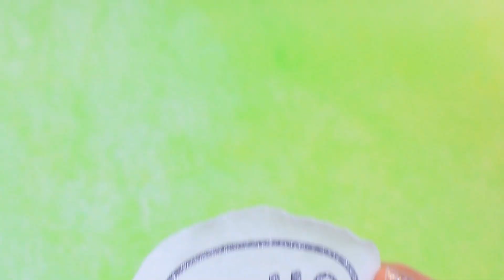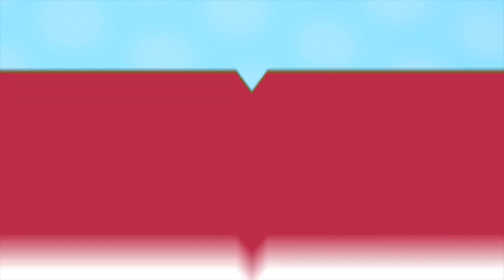Aurora en Haar Baby / 11 DIY Disney Doll Hacks en Crafts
Mooie Aurora is in verwachting van een baby! Wie wordt er geboren bij de slapende schoonheid? Bekijk het in onze nieuwe video.

Benodigdheden en gereedschap:
● lijmpistool
● acrylverf
● schuimrubber
● roze gaas
● bloem- en roosvormige decoraties
● bogen
● pompoenlinten
● rubberei
● schuimrubber papier van verschillende kleuren
● satijnen linten
● duidelijk lint
● bergkristallen
● kroonvormige ring
● deel van de natte doekjesverpakking
● kartonnen deksels
● verschillende stoffen
● batting
● kunststof springringen
● rietjes
● leidingreiniger
● designpapier
● veren
● plastic decoraties (bloemen, kralen)
● naald en draad
● plastic deel van een oud speelgoed
● LEGO-stuk
● de helft van een vriendelijker vreugde-ei
● siliconenoorbel terug
● badhuisdecoratie
● bamboespies
● oude koptelefoon
● fijnpuntzwarte markering
● schaar

Andere kanalen:
LaLiLu English :